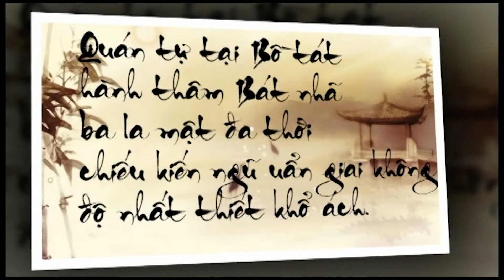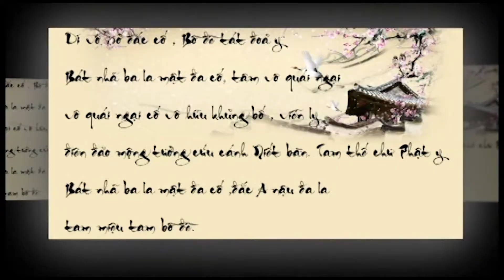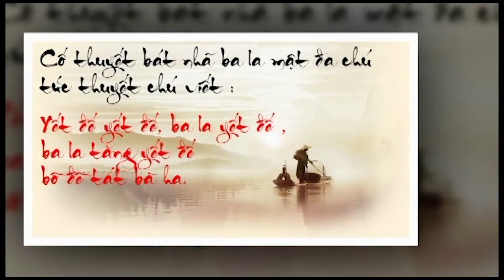Bát Nhã Tâm Kinh 3 - TT. Thích Tuệ Hải - Chùa Long Hương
✔️Ngày 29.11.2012 (nhằm ngày 26.10 năm Nhâm Thìn, Thượng Tọa Thích Tuệ Hải thuyết giảng "Bát Nhã Tâm Kinh 3"  tại Chùa Long Hương.